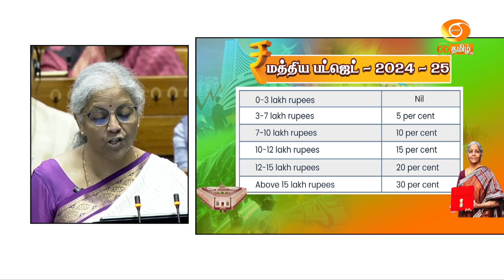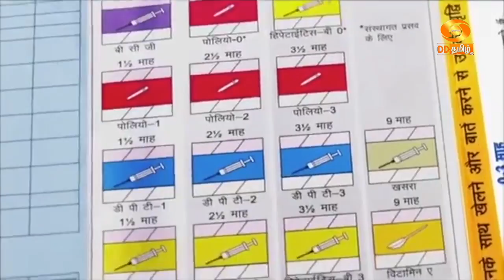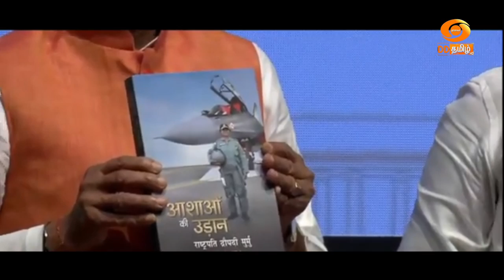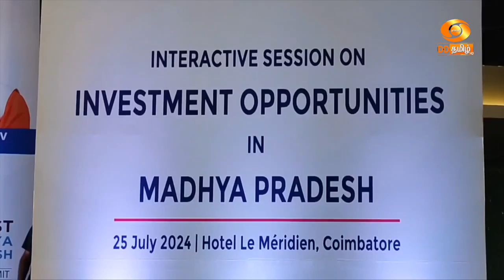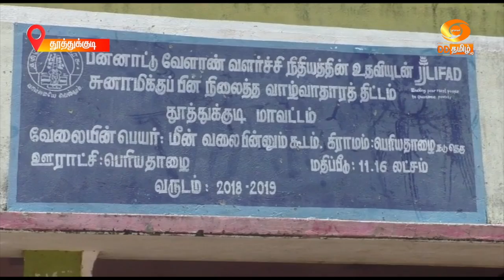இந்தியா இந்த வாரம் [27.07.2024]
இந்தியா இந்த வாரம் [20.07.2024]